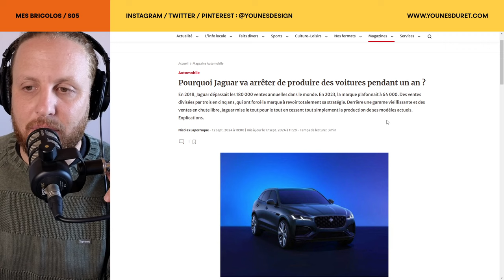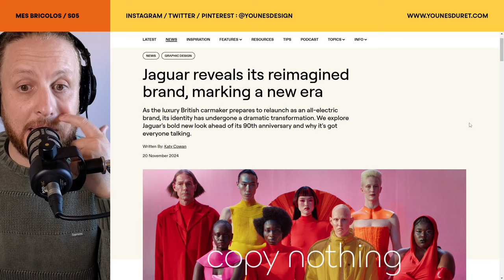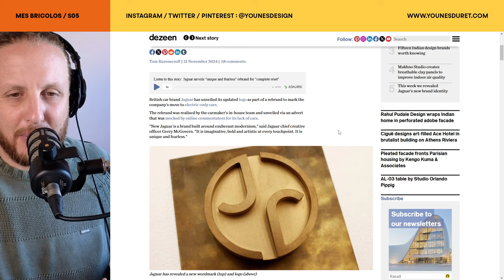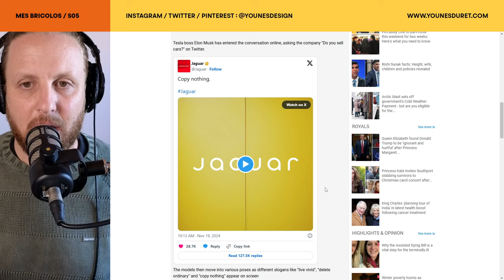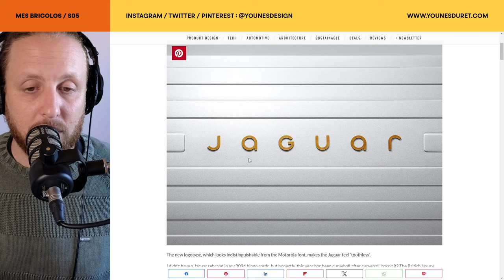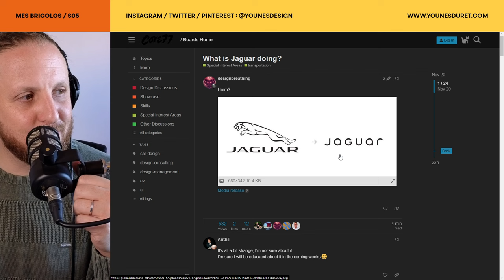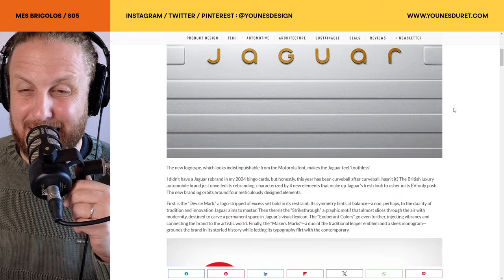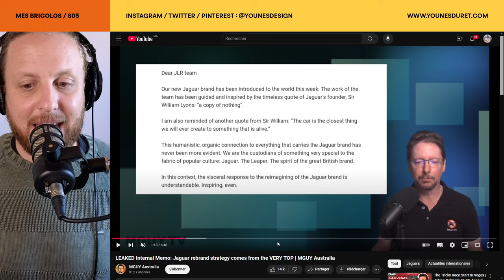Jaguar veut casser les codes... pour en imposer d'autres !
Salam, cette semaine je vous propose une analyse de la nouvelle identité visuelle et du repositionnement stratégique de Jaguar. La marque britannique a récemment dévoilé un logo revisité, marquant une rupture significative avec son héritage. Je partage mes impressions initiales sur ce changement audacieux et m'interroge sur les motivations économiques qui ont conduit Jaguar à suspendre sa production pendant un an et à engager ce travail de repositionnement.

Nous explorerons également la décision controversée de la marque de se détacher de son ADN historique, notamment en retirant l'emblématique félin de ses nouveaux véhicules électriques. Cette transformation a suscité des réactions mitigées, y compris des critiques de personnalités telles qu'Elon Musk, qui a questionné l'absence de véhicules dans la récente campagne publicitaire de Jaguar.

Malgré une volonté affichée d'originalité, certains observateurs estiment que cette nouvelle direction manque de singularité et tombe dans le consensuel. Enfin, nous discuterons de l'ambition de Jaguar de "casser les moules" tout en imposant, paradoxalement, une nouvelle norme influencée par la vision de son CEO, Adrian Mardell.

Rejoignez-moi pour une réflexion critique sur l'avenir de Jaguar et les défis auxquels la marque est confrontée dans sa quête de renouveau.

00:00 Introduction à la nouvelle identité visuelle de Jaguar
03:39 Premières impressions sur le logo et le design
05:15 Motivations économiques derrière le repositionnement
07:04 L'abandon de l'ADN historique de Jaguar
12:52 Réactions et critiques face à la nouvelle stratégie
14:21 L’originalité en question dans le rebranding
21:20 Vision du CEO Adrian Mardell et conclusions

Bienvenue sur ma chaîne YouTube officielle !
Je suis Younes Duret, designer basé à Marrakech, et chaque semaine depuis mon studio de design, je vous invite à plonger dans l'univers captivant du design, où innovation, culture et créativité se rencontrent.

Sur cette chaîne, nous explorons ensemble les tendances, les objets, les espaces et les histoires derrière des créations uniques, en mettant en lumière l'importance du design dans nos vies quotidiennes. Vous découvrirez des analyses, des projets inspirants et des réflexions personnelles sur l'art et la création.